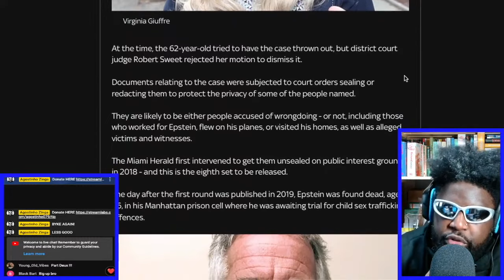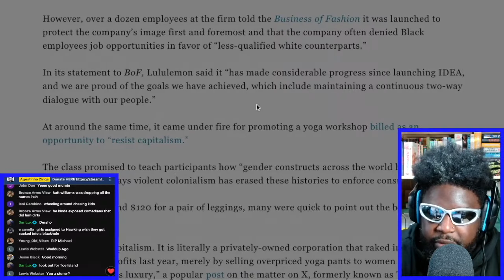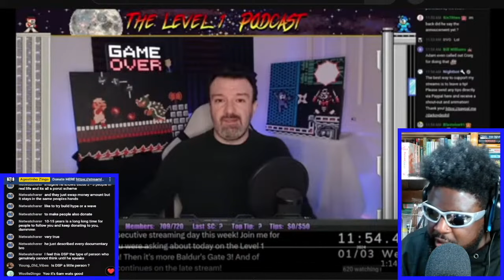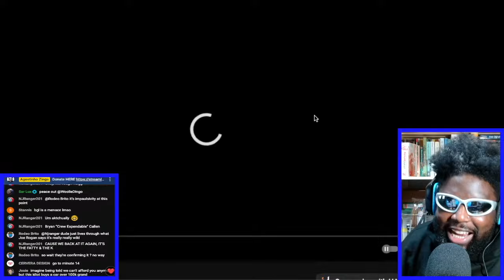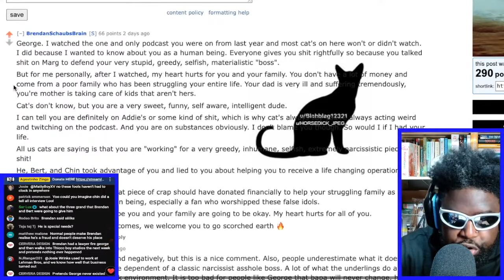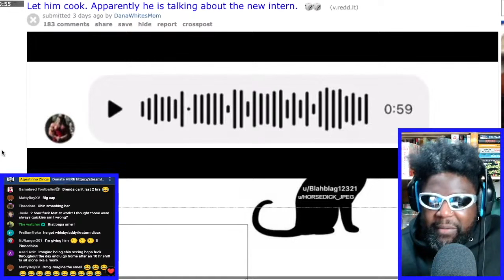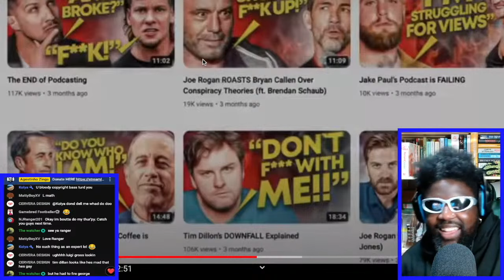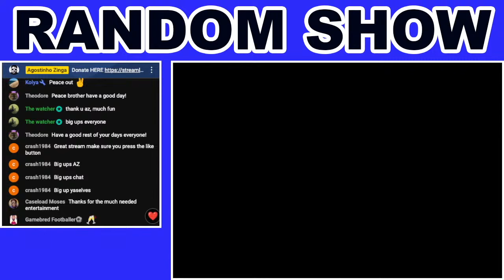REDACTED GREEN GOBLIN PART 2 | RANDOM SHOW #182 [REUPLOAD]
*THIS IS A REUPLOAD, YOUTUBE BLOCKED THE OG STREAM BECAUSE OF COPYRIGHT, SO I MUTED THE SECTION (BRYAN CALLEN CLIP TOWARDS THE END) HOPEFULLY IT WORKS NOW :)*

TOPICS
- UNSEALED JEFFREY EPSTEIN DOCS EXPOSING BILL CLINTON AND OTHERS
- BAPA AND WRINKS TRY TO EXPLAIN WHY THEY FIRED GEORGE
- HOLLYWOOD FRIENDSHIPS

🎲TIMESTAMPS🎲
0:00 INTRO
1:36 US COURT UNSEALS JEFFREY EPSTEIN DOCUMENTS UNCOVERING MANY HIGH PROFILES NAMES INCLUDING FORMER PRESIDENT BILL CLINTON
27:10 LULULEMON'S BILLIONAIRE FOUNDER HATES DIVERSITY AND FAT PEOPLE
39:48 DSP ANNOUNCES THAT HE'S DOING A DOCUMENTARY WITH MIKE CLUM
1:39:09 BRENDAN SCHAUB AND BRYAN CALLEN TRY TO EXPLAIN WHY THEY FIRED KETO GEORGE
3:00:26 BGL SAYS BRENDAN IS HAVING SEX WITH THE NEW TFATK INTERN AT THICCC BOY STUDIOS
3:06:29 BRYAN CALLEN AND CHRIS D'ELIA WERE NEVER FRIENDS... RIGHT? [R/TFATK REACTION]
3:17:51 THE COST OF STUPIDITY FT. BERT KREISCHER [PODCAST CRINGE REACTION]
4:00:49 CHRIS D'ELIA CAUGHT SOME SHRAPNEL [R/TFATK REACTION]
4:03:23 THE ORIGINS